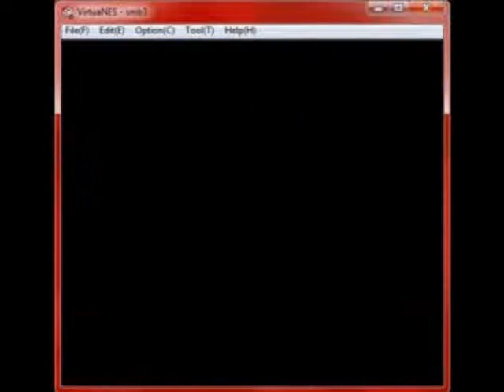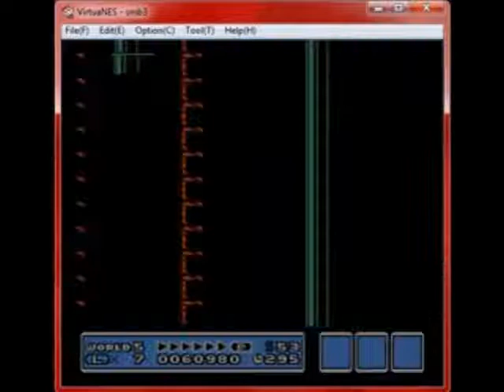[P2] Super Mario 3 [Co-Op]